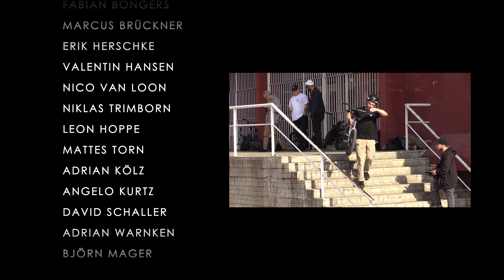BANGERS 2020: Kai Schulte-Lippern (4th place)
BANGERS FREESTYLE FILM FESTIVAL 2020 – SPONTANEOUS BY KAI SCHULTE-LIPPERN (4th PLACE)

Kai Schulte-Lippern hat schon viele gute Videos rausgehauen. Sehr viele sogar, um genau zu sein! Aber mit seinem Beitrag für Bangers 2020 hat sich der freedombmx Newcomer des Jahres 2019 noch einmal selbst übertroffen. Das ist nämlich nicht nur eine ganze Ecke besser gefilmt als KSLs bisherige Werke, sondern setzt auch fahrerisch noch mal einen drauf. Hier geben sich extreme technische Lines und unmenschliche Einschläge die Klinke in die Hand. Krasses Ding, nicht verpassen!

BANGERS 2020 is proudly supported by People's Store, Traffic Distribution,  @eclatbmxbrand, @CultCrew and @vans.

Check back tomorrow for 3rd through 1st place.